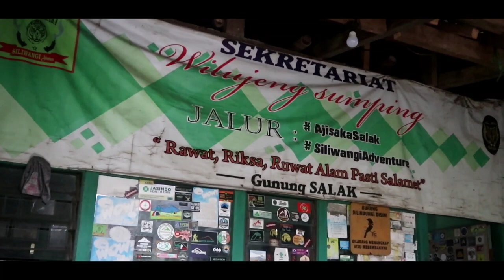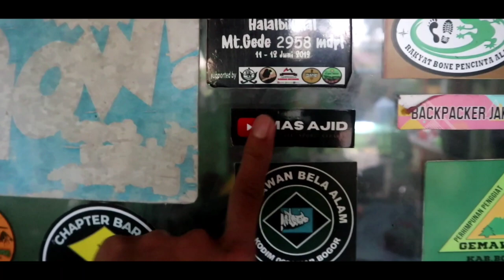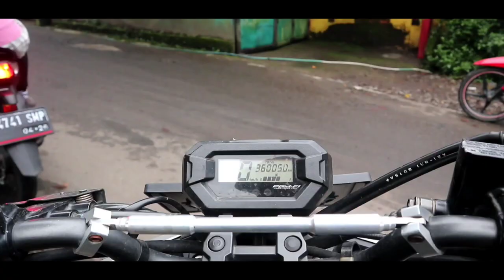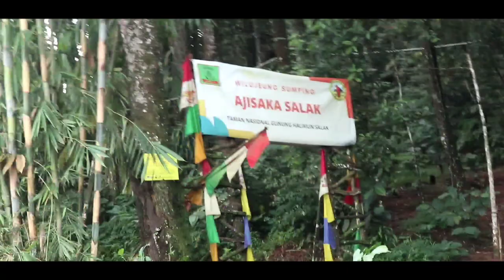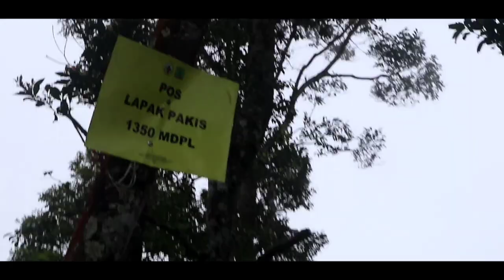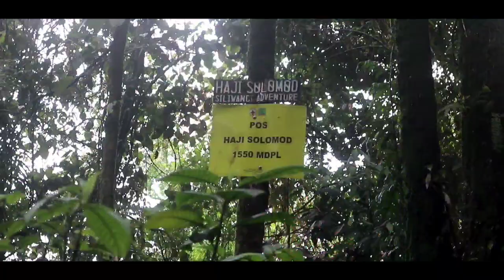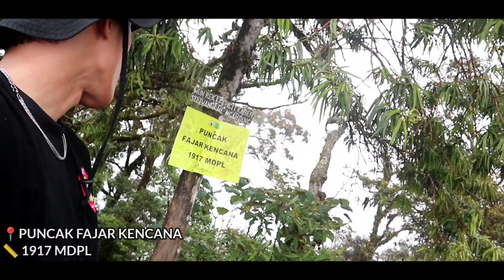TEKTOK GUNUNG SALAK VIA AJISAKA || "MODAL SEMANGAT DOANG GACUKUP!"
19 Februari 2023 menjadi tanggal pendakian saya ke salah satu gunung yang konon katanya terkenal angker dan memiliki jalur pendakian yang ekstrim, saya pun memberanikan diri untuk mendaki gunung salak ini sendirian (solo hiking).
Penasaran dengan apa yang terjadi selama pendakian? langsung tonton aja videonya sampai selesai.
Terima kasih❤️